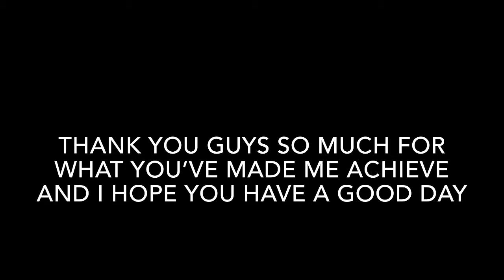We Hit 20 Subs Yaaaaaaaay